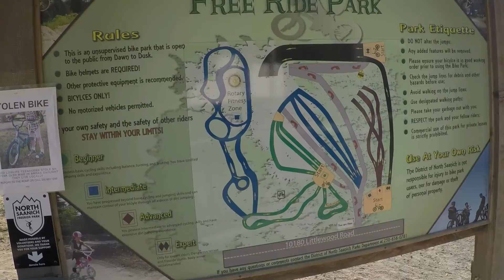3 year old on free ride bike park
Riding at the North Saanich Free Ride bike park with a 3 year old.